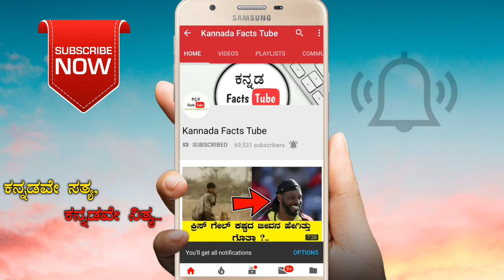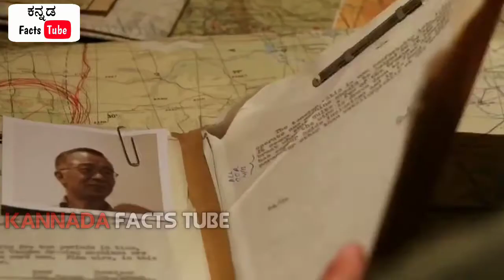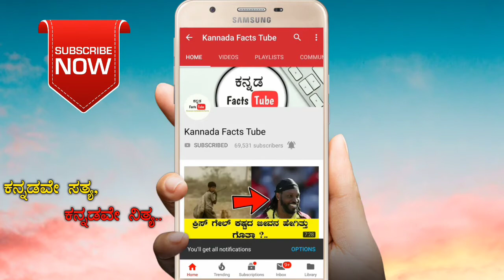300 ಜನ ವೈರಿಗಳನ್ನು ಕೊಂಡ ಯೋಧ.. | Carlos Hathcock Sniper LIFE STORY | World's Best Sniper 😯